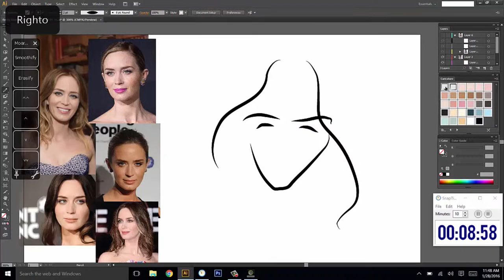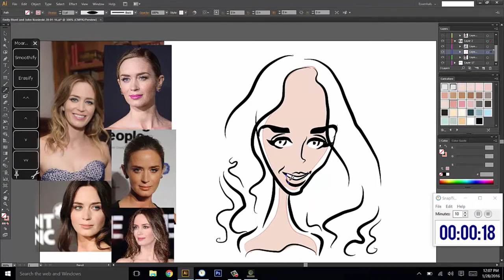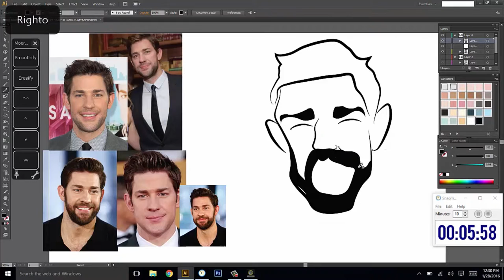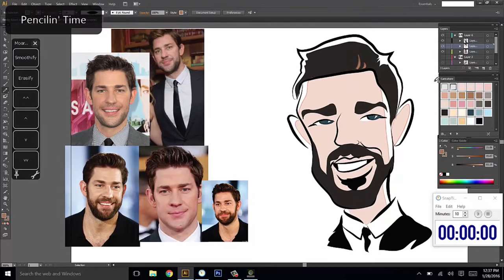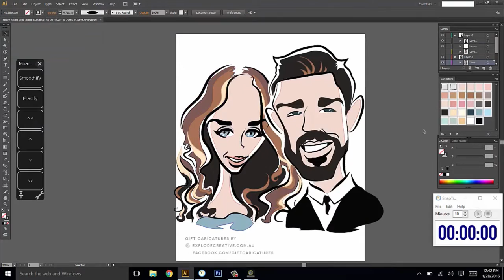Caricature Speed Paint - Emily Blunt and John Krasinski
Caricature speed painting of Emily Blunt and John Krasinski when announcing their second child. I spent 3x the usual amount of time on Emily Blunt to get her image looking super fancy. Vector illustration in Adobe Illustrator CS6.
Comment on who you'd like to see drawn next!